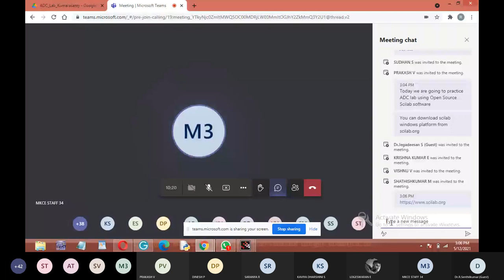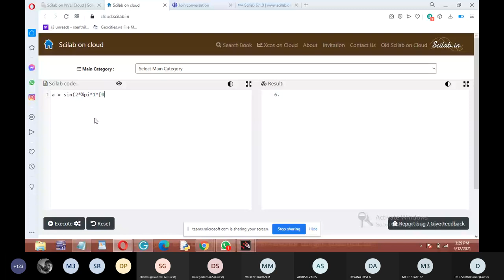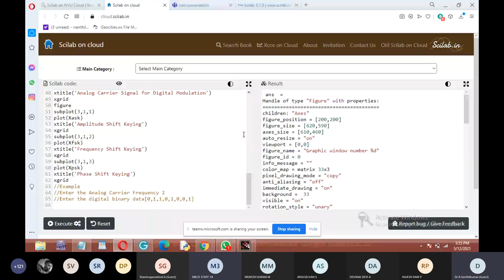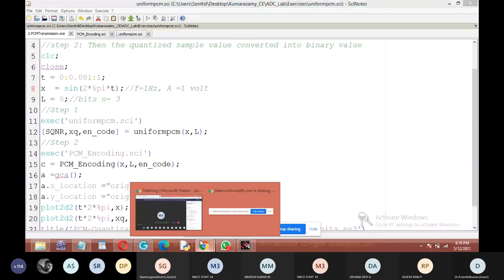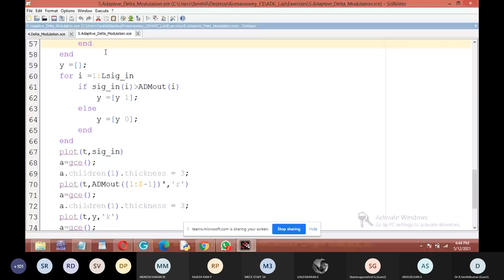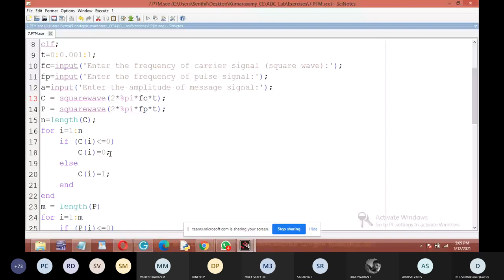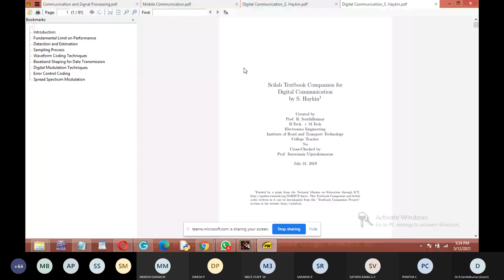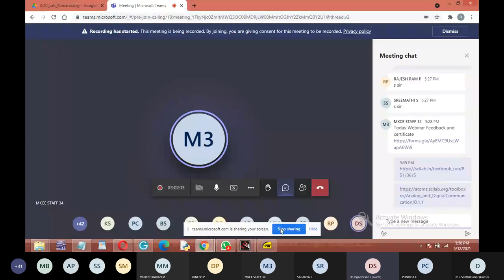Recent Trends in Advanced Digital Communication - ADC using Scilab Software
This video recorded by the M.Kumarasamy College of Engineering, Karur, Tamilnadu for Workshop titled "Recent Trends in Digital Signal Processing" conducted on 12th May 2021